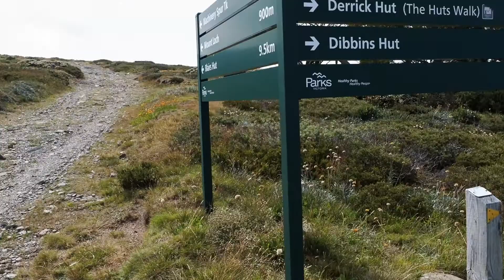The Huts Walk at Hotham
A video from my solo hike completing the Mt Hotham Huts Walk as a day hike. The 19.5km trail took 6 hours and included detours to Derrick Hut, Spargo's Hut, Silver Brumby Hut and Mt Loch summit.